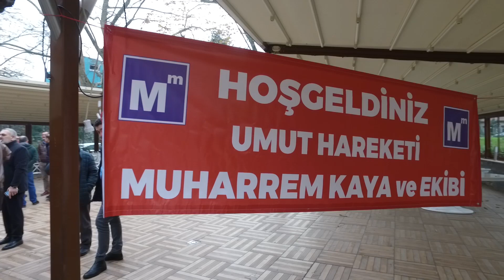Bursa SMMM Odası seçime gidiyor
Çağdaş Grubu'nu önseçim heyecanı sardı. Mayıs ayında gerçekleştirilecek olan önseçimde 3 aday yarışacak. O adaylardan biri de Muharrem Kaya... Seçim çalışmalarına başlayan Kaya, Meslektaşlarıyla kahvaltıda bir araya geldi. Çağdaş Grub'un Dörtler restaurantta düzenlediği kahvaltı organizasyonu LÖSEV Yarına yapıldı. Kahvaltıda konuşan Muharrem Kaya; "UMUT HAREKETİ" sloganıyla çıktıkları bu yolda iddialı konuştu! Birikimimle bu işi kurtaracağım dedi.